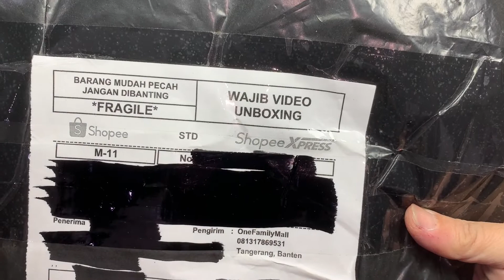Kotak Sepatu Lipat Transparan | Buka Box